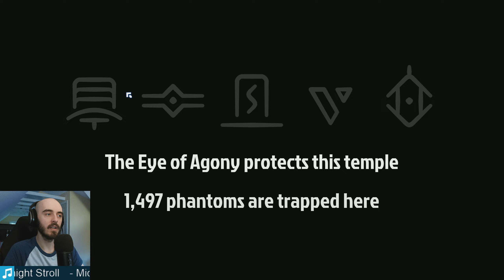Phantom Abyss Session | 1440p60 - Livestream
Another thing from the Gamepass list. This wasn't what I was expecting at all, but I enjoyed it for a bit. Pretty neat!